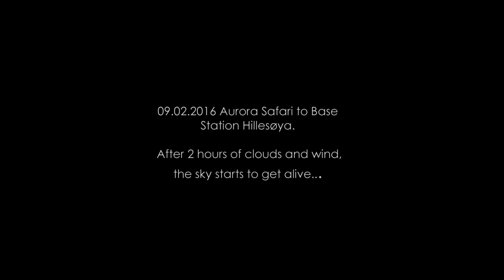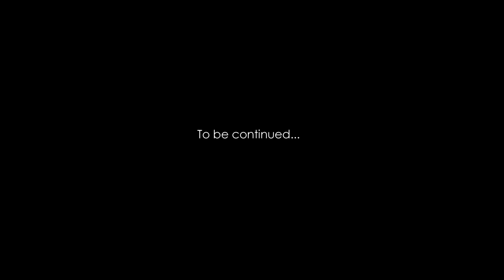Aurora TV, Episode 1, 09022016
In Tromsø Safari we started a new project, it is called "Aurora TV":
once a week we will film from the Base Stations or the Northern Lights Bus and post the real time video report :).

This video is still just a pilot, we hope you like it ;) ... Many of you that night were very surprised and excited about the lights and here everyone can see what they saw and hear their voices plus their screams of joy when they were staring the dancing sky.
Thanks again to all of you who participated to that special evening!

Filming by Alessandro Belleli Photography